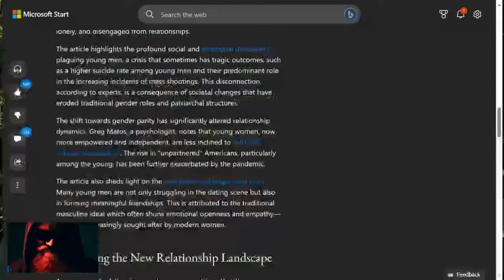Women Threw Away Their Futures